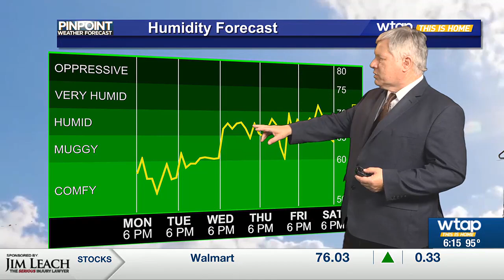WTAP News @ 6 - Weather -- 8-26-24